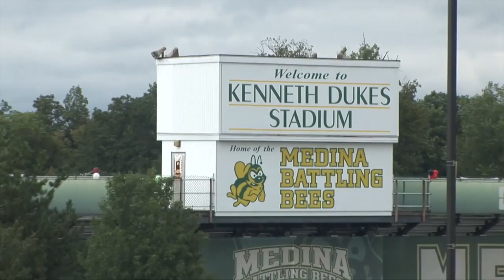2015 Medina Band Show - Arrival and Welcome